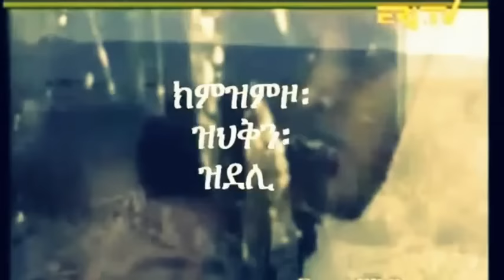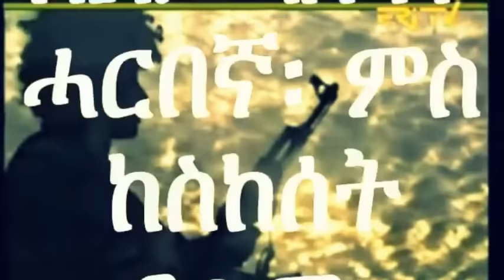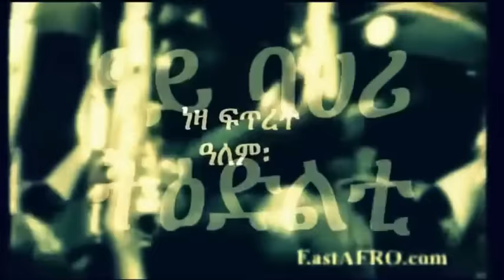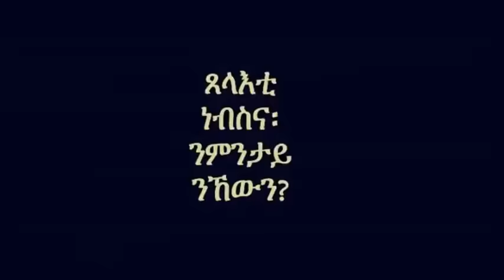Mestyat Betna | ኣብ እስራኤል ሂወት ሓደ ኤርትራዊ ክሓልፍ እንከሎ፣ ሓደ ካልእ ከኣ ኣብ ሕክምና ይእለ'ሎ | 8 ጥርጡራት ኣብ ትሕቲ ቀይዲ ኣትዮም